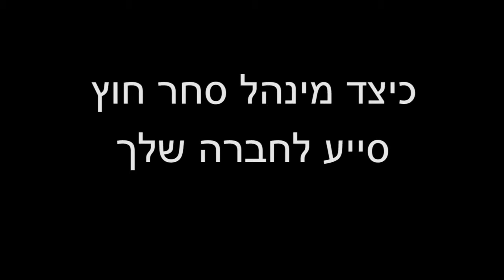אורמת מערכות- Ormat Technologies